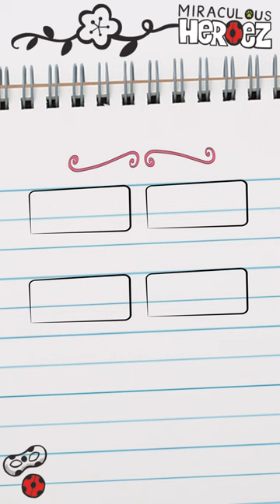What is the special macaron that Marinette prepares for Adrien every Sunday? (season 3)